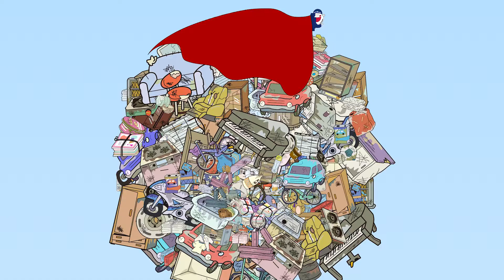[公式]大成商事プロモーションアニメ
有限会社大成商事のプロモーションアニメ、タイセイくんが米子市に登場します。